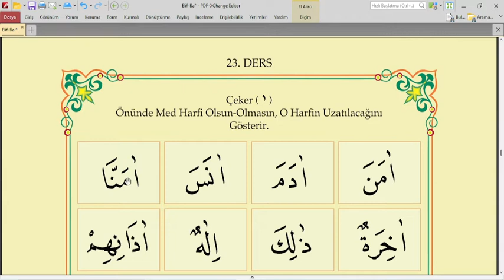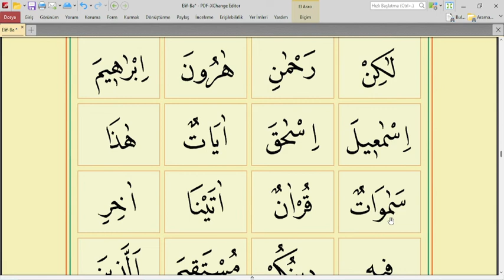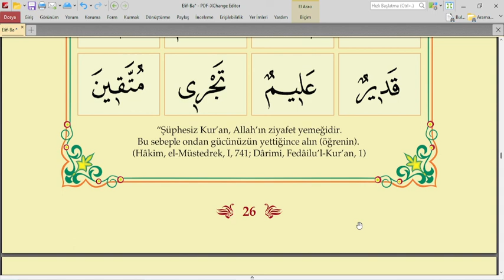23.DERS | DİYANET ELİF BA | KURAN ÖĞREN | KURAN KURSU | HOW TO LEARN QURAN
ELİF BA 23.DERS ÇEKER,
23.DERS ELİF BA,
ELİF BA ÇEKER ASAR,
23.DERS TENVİN ALIŞTIRMALARI,
23.DERS  ELİF BA DİYANET,
KUR'AN-I KERİM OKUMAYI ÖĞRENİYORUM,
Elif ba 23. ders ÇEKER alıştırmalar,
Elif ba sayfa 26,
Diyanet elif ba 23.ders,
elif ba 23.ders sayfa 25,
Elif ba TENVİN,
kuran dersleri,
elif ba öğreniyorum,
Kur'an öğreniyorum,
KURAN ÖĞREN ELİF BA 23.DERS,
Kur'an öğren,
elifbası,
kuran öğreniyorum
kuran öğrenme
kuran öğren elif ba
15 günde kuran öğren,
kuran öğreniyorum alıştırmalar
kuran öğrenme alıştırmaları
kuran öğreniyorum alfabe,
kuran öğreniyorum,
kuran öğrenmek istiyorum,
kuran öğrenme,
kuran öğreniyorum 2,
kuran öğreniyorum 3,
kuran öğreniyorum diyanet,
elif ba alıştırmaları,
elif ba alıştırmalar 23,
Elif be te se,
elif ba te se,
elif ba başta ortada sonda yazılışı,
elif ba birinci ders,
Kur'an
Kur'an dersi
Kur'an dersleri
Kur'an öğren
Kur'an öğreniyorum
Kur'an öğreniyoruz
Kur'an öğrenme
Kur'an okuma
Kur'an oku
Kur'an-ı Kerim
elif ba başta ortada sonda okunuşu,
elif ba baştan sona,
elif ba birleştirme,
elif ba be bi bü,
elif ba cüzü,
elif ba cezm,
elif ba cezm dersi,
elif ba çeker,
Üstün esre ötre,
Kuranı nasıl okurum,
kuranı kolay öğren,
cezm,
şedde,
elif ba uzatan harfler,
tenvin,
Kur'an
Kur'an dersi
Kur'an dersleri
Kur'an öğren
Kur'an öğreniyorum
Kur'an öğreniyoruz
Kur'an öğrenme
Kur'an okuma
Kur'an oku
Kur'an-ı Kerim
Elif
Elif ba
kısa sürede kuran öğren,
15 günde kuranı kerimi öğren,
üstün
esre
ötre
üstün okuma
esre okuma
ötre okuma
diyanet
diyanet Kur'an
akademimehdum,
akademi mehdum,
elifba dersleri,
akademi mehdum elif ba,
akademi mehdumla kuran öğreniyorum,

quran lessons,
learn quran step by step,
tajweed,
quran cource,
tanwiin,
how to learn quran for beginners,
learn quran easly,
learning quran lesssons for beginners,